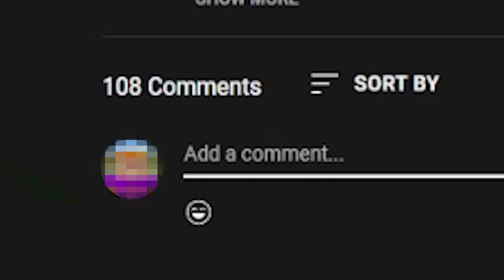1 TIGER GOD vs 100 PLAYERS... (Roblox Bedwars)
In today's video, we used the tiger god kit to win a 1v100 in roblox bedwars
WANNA PLAY WITH CHEX?